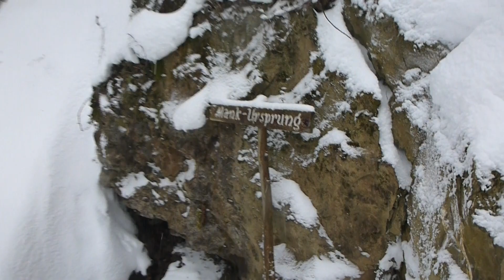Do you know the only way to get a good instrument? ;-)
A "serious" documentation about the way to get a good instrument :-)